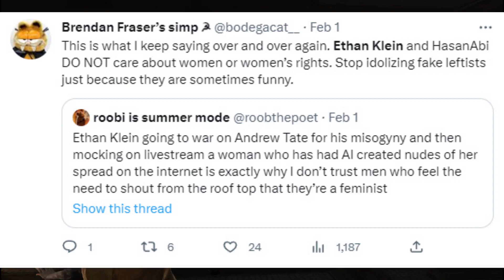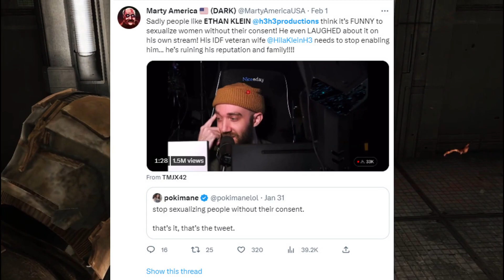Ethan Klein Does It Again